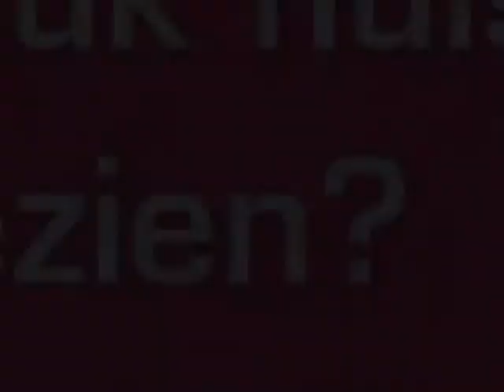Peterskamplaan 8, 7576 TL Oldenzaal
Deze tussenwoning beschikt over drie ruime slaapkamers, is in 2010 geheel v.v. kunststof kozijnen, en een achtertuin op het Zuidoosten met veel privacy.

Indeling:
Begane grond:
Hal, toilet, meterkast, halfopen keuken, lichte woonkamer, provisiekast, trapopgang en berging.

Eerste verdieping:
Ruime overloop, berging, geheel betegelde badkamer v.v. douchecabine, toilet en wastafel, twee ruime slaapkamers.

Tweede verdieping:
Stookruimte, derde slaapkamer v.v. wastafel

Bijzonderheden:
* Bouwjaar 1972, Kavelopp. 143m2
* Ruime ouderslaapkamer v.v. vaste kastenwand en laminaat vloer.
* Gehele woning v.v. kunststof kozijnen (2010)
* Zowel aan voorzijde alsmede achterzijde vrij gelegen, dus veel privacy.
* Op loopafstand van speelvelden, winkelcentrum en scholen.
* Mogelijkheid om extra grond aan te kopen aan achterzijde.
* Bij koop is een waarborgsom/bankgarantie van 10% van de koopsom vereist!!

** Interesse in deze woning? Schakel direct uw aankoopmakelaar in. Uw NVM-aankoopmakelaar komt op voor uw belang en bespaart u tijd, geld en zorgen. Adressen van collega NVM-aankoopmakelaars in Twente vindt u op Funda en op de website van nvmtwente **